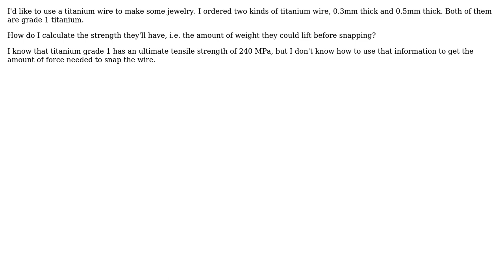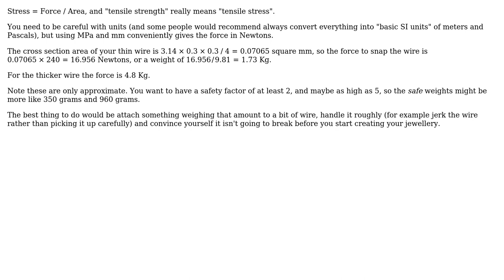Engineering: How to calculate strength for titanium wire?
With thanks & praise to God, and with thanks to the many people who have made this project possible! | Content (except music & images) licensed under CC BY-SA | Music | Images & others | With thanks to user Ram Rachum user alephzero and the Stack Exchange Network Trademarks are property of their respective owners. You are responsible for your own actions.